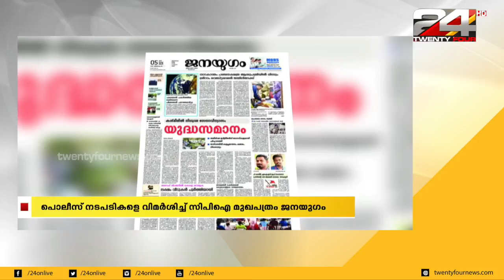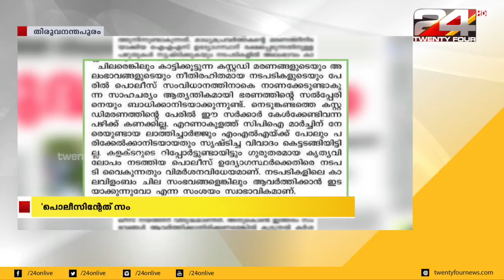പൊലീസ് നടപടികളെ വിമർശിച്ച് സിപിഐ മുഖപത്രം ജനയുഗം | 24 Special